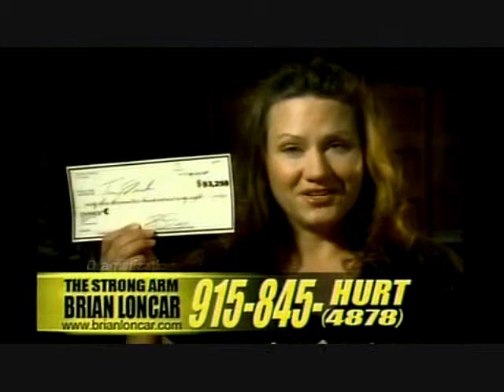Fantasmas interviewed by KVIA 7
Henry Flores is interviewed by Bob Harp of KVIA ABC 7 in El Paso about Paranormal Investigating, Fantasmas, and more.